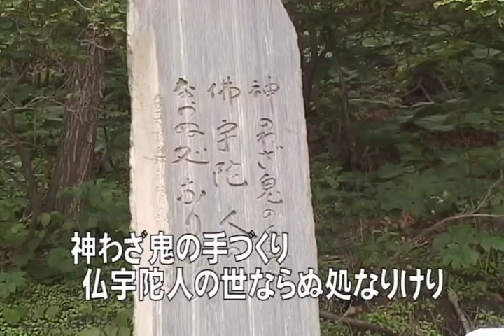下北の霊場 恐山・仏ヶ浦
ビデオサロン2014年9月号「ビデオ道場」投稿作品より